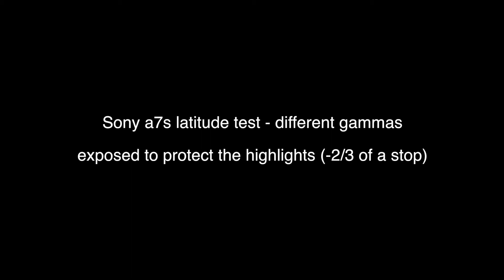Sony a7s dynamic range test (different gammas in really contrasty situation)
This is a real world situation where I wanted to see how changing gamma setting would affect the dynamic range of the camera. That s why the camera was set to auto exposure (”P” mode) but I have compensated the exposure to uderexpose 2/3 of a stop in the first part to see if I can protect the highlights and get some information in the shadows area as well. Then I overexposed one stop to see how well the S-log2 will handle the highlights and I also tested the other gammas just to have a reference.